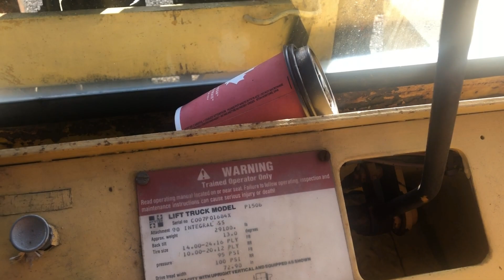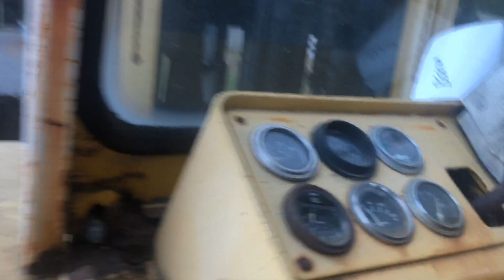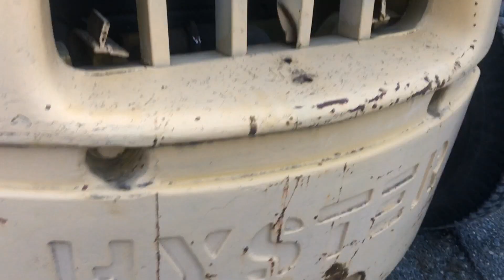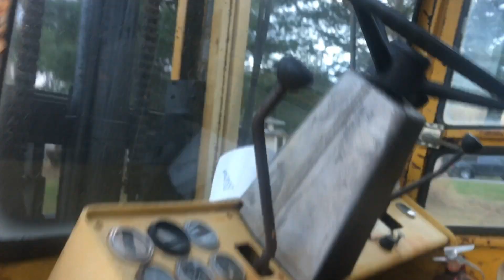Game Changer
adding a forklift to the fleet of radical rides